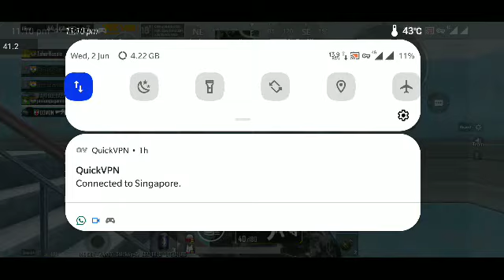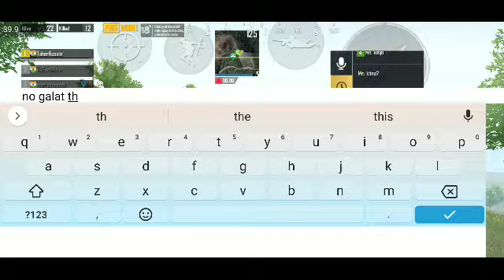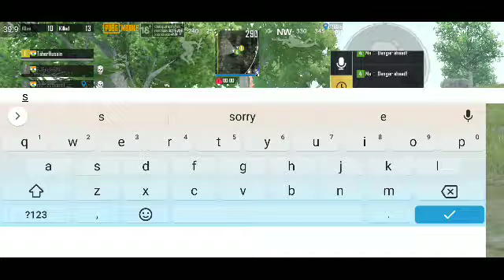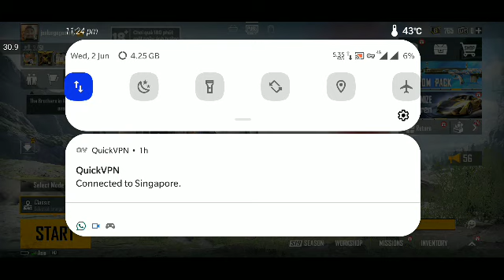Youtuber have no izzat...just subscribe kerne bola tha bcz have low end device that's why....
GUYS aj kal kisiko gaming yea fee yt name dekhjayega to yea lok...bahat bura bolta hein...pata nehi kya kiya maine inlogoka.

So plz guys don't do this to any youtuber...before judge. plz

Bahat kharap laga😏😔🥺

I am a ACE PLAYER of pubg mobile playing since SEASON 2 .with always low end device⚡